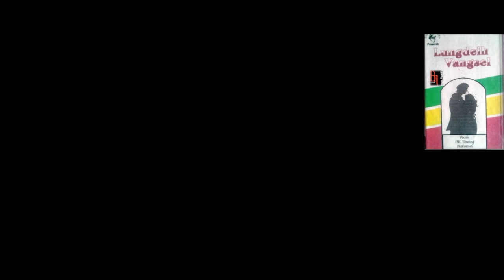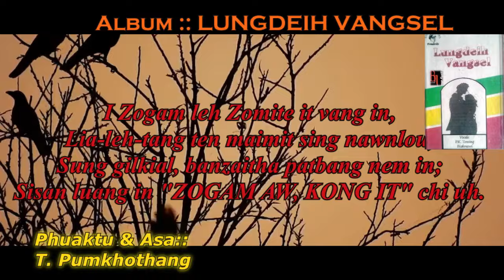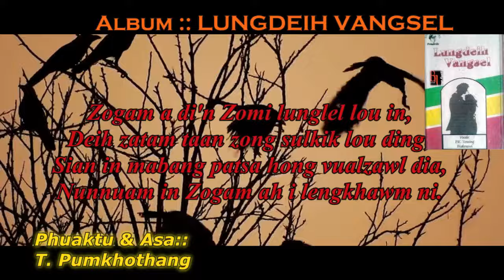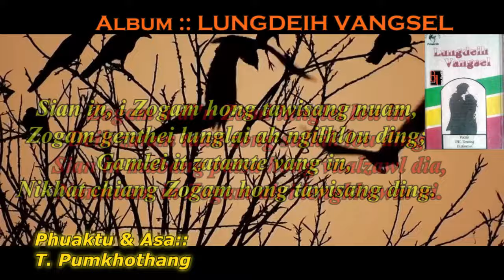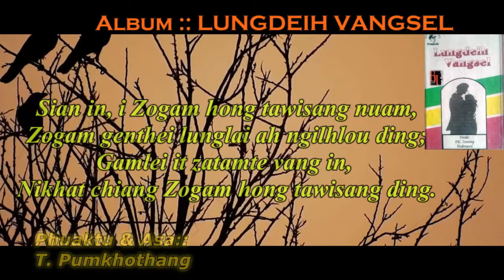T. Pumkhothang :: LUNGDEIH VANGSEL - Zogam Tawisang Nuam (Laamal)